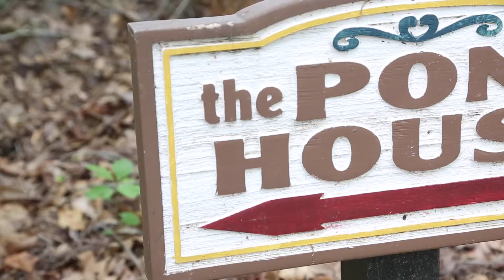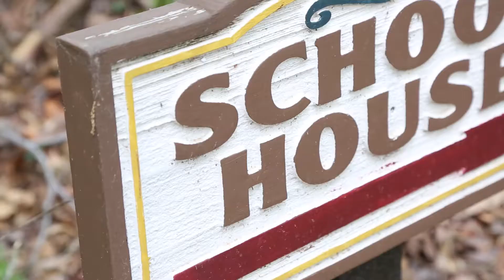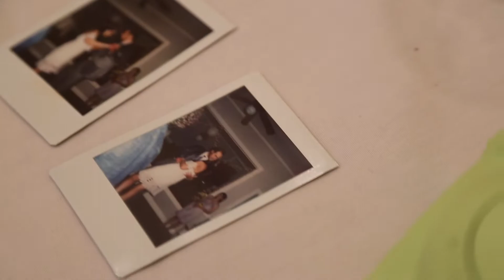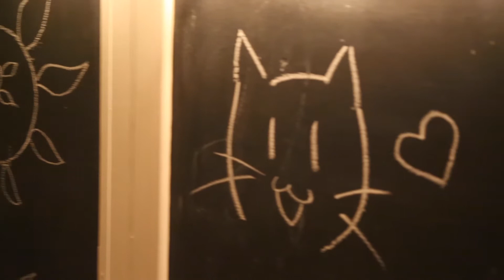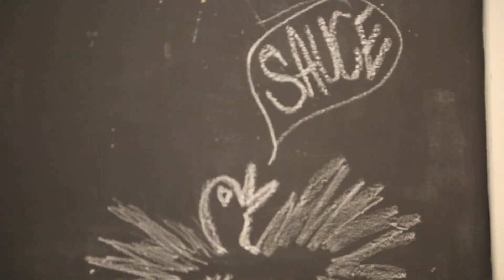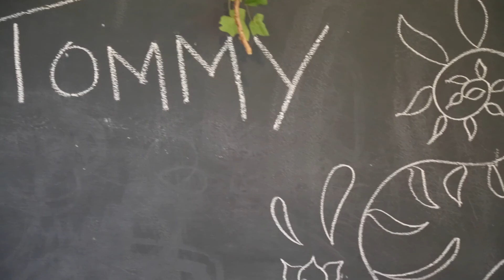Erron&Tommy | The Bidwell's | 2017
May 6, 2017 wedding

Title: The Woods
Artist: Silent Partner
Genre: Alternative & Punk
Mood: Sad